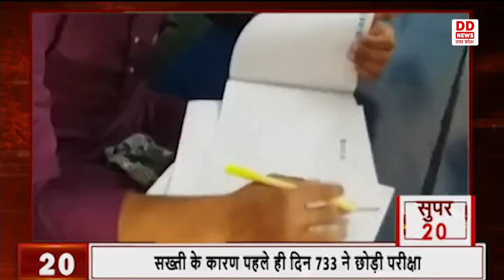देखिए देश और प्रदेश की 20 बड़ी ख़बरें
1- भाजपा प्रत्याशियों ने राज्यसभा के लिये किया नामांकन
2-भाजपा के चुनाव प्रभारी पांडा पहुंचे  लखनऊ
3-मैं अपने परिवार वालों से मिलने आया हूं: पीएम
4-मेरा सम्मान सिर्फ मेरा नहीं, करोड़ो भारतीयों का है: पीएम
5-सीएम योगी  252 करोड़ रुपये की परियोजनाओं का करेंगे लोकार्पण
6- 22 फरवरी से आयुष सेक्टर के बदलाव पर होगा मंथन
7- प्रधानमंत्री के वाराणसी दौरे के दौरान समुचित व्यवस्थाएं समय से पूर्ण करें: योगी
8- मुख्यमंत्री ने बसंत पंचमी पर प्रदेशवासियों को हार्दिक बधाई और शुभकामनाएं दीं
9- सीएम योगी ने शहर की सजावट का दिया निर्देश
10- सीएम योगी ने कार्यों को समय से पूरा करने के दिए निर्देश
11-मुख्यमंत्री योगी आदित्यनाथ ने काशी रोपवे का किया स्थलीय निरीक्षण
12- ग्रामीण एवं उप नगरीय बस सेवाओं के फेयर स्टॉप में होगी बढ़ोत्तरी--दयाशंकर सिंह
13- मनरेगा कार्यों में प्रयुक्त सामग्री उच्च क्वालिटी की होनी चाहिए-केशव प्रसाद मौर्य
14- जरूरतमंदों का पक्के मकान का सपना हो रहा साकार -केशव प्रसाद मौर्य
15-ताज महोत्सव के लिये आगरा में आज से तक रूट डायवर्ट
16- संगम तट पर बसंत पर श्रद्दालुओं की भीड़
17- स्वामी प्रसाद मौर्य ने सपा महासचिव पद से दिया इस्तीफा
18-केन्द्र सरकार की आयुष्मान योजना लोगों के लिए कारगर साबित हो रही है
19-उत्तर प्रदेश में 13 जिलो से गुजरेगी राहुल की भारत जोड़ो न्याय यात्रा
20-सख्ती के कारण पहले ही दिन 733 ने छोड़ी परीक्षा